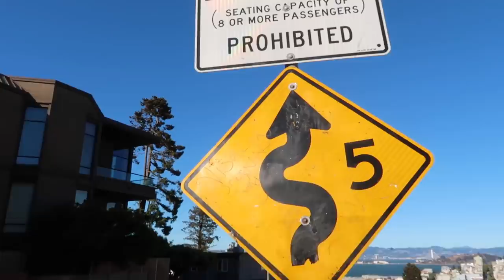GERMANY TO SAN FRANCISCO // International Flight Attendant Vlog 19 2021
Hi guys :) I was really lucky and got to go on an amazing trip to San Francisco, California last week.
Both the passengers and the crew were amazing and I had a really fun layover. One of my co-workers and I rented bikes and we got to ride our bikes across the Golden Gate Bridge - what an adventure! I also got to go on a nice walk in Frankfurt where I had a layover before I worked my international trip.
I have been working trips every week for the last few weeks, which is amazing. I sort of feel like my schedule is almost back to how it used to be before the pandemic. I guess this flight attendant here is getting more and more busy as we speak.

I hope you enjoyed this vlog and I will see you soon!

Stay in touch account with a few of my friends: stay.in.touch_